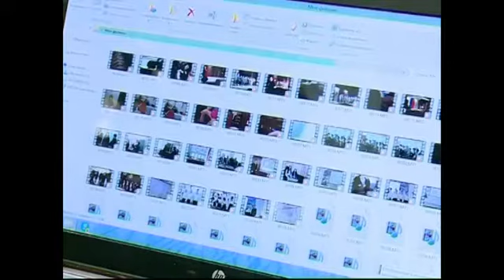Необычный музыкальный коллектив из Кингисеппа поко...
Необычный музыкальный коллектив из Кингисеппа покоряет Ленинградскую область. В репертуаре ансамбля &laquo;Офицеры&raquo; песни военных лет, русские народные Подробности